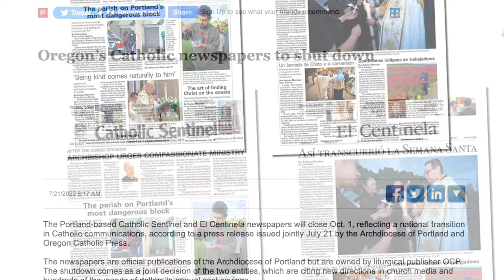Friday Reflection - July 22, 2022 - Sentinel & Phishing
Fr. Bill discusses the shuddering of the Catholic Sentinel and offers some advice about Phishing.